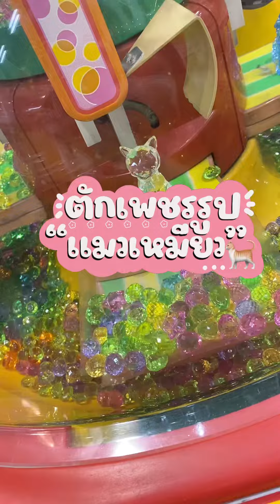ตักเพชรรูปแมว ตักเพชร ตู้ตักเพชร ตักเพชรรูปแมว สอนตักเพชร kidzoona aeonfantasy [Ep77]